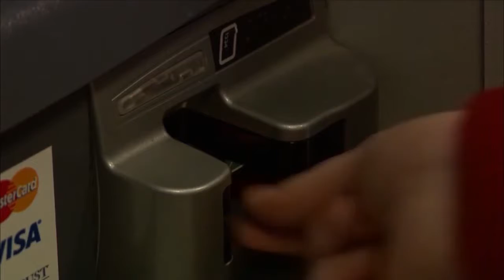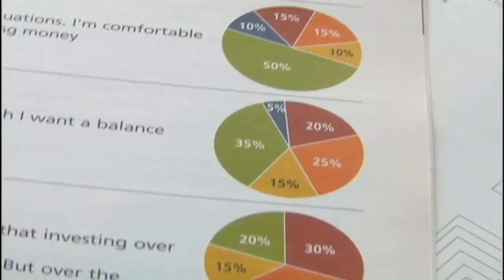How to Become Financially Fit in 2022